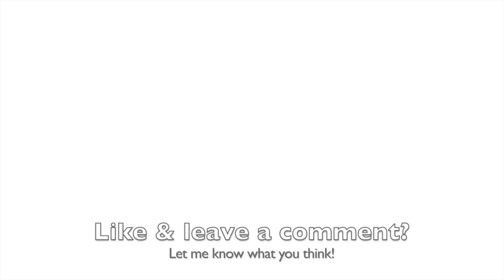[Afterpulse] Atalanta Charlie 4-stars MAXED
About this video: Join me for a review of the 4-star, max-level Atalanta Charlie in Afterpulse! This is definitely one of my favorite guns in the game in terms of looks. In terms of performance, it's not bad as far as Precision weapons go. but, sniping is always a challenge in Afterpulse.

Watch to see how we do!

What do you think? What's your favorite sniper (whether for looks or performance or both)?!

Title: [Afterpulse] Atalanta Charlie 4-stars MAXED

Legal:
Unless otherwise noted, this work is distributed under the Standard YouTube License. Reproduction of this content is strictly forbidden without prior written consent.